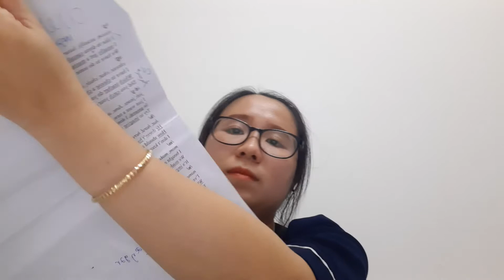Bài Chị Thúy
Tài liệu mà mình đang học là của thầy Dan trong 42 ngày phát âm. Cảm ơn Thầy rất nhiều.